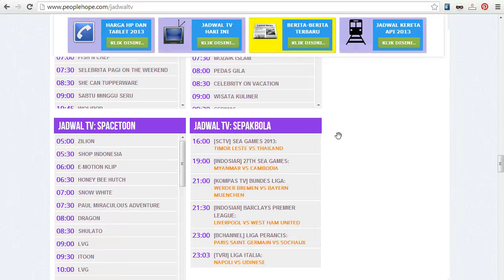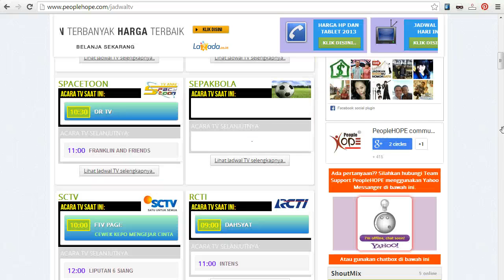Jadwal TV Hari Ini, Sabtu 7 Desember 2013